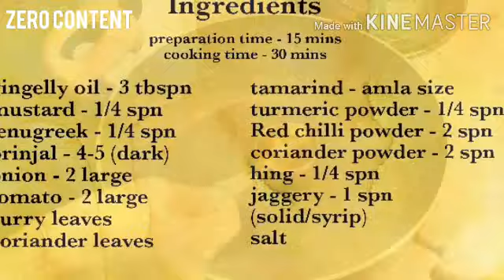Brinjal curry | Ennai kathirikkai kuzhambhu | quick lunch recipe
Hello friends in this video.. I have shared very tasty Brinjal Curry (Ennai kathirikkai kuzhambu) Recipe.. Please check it out..